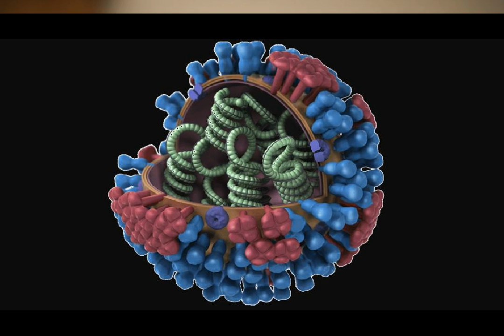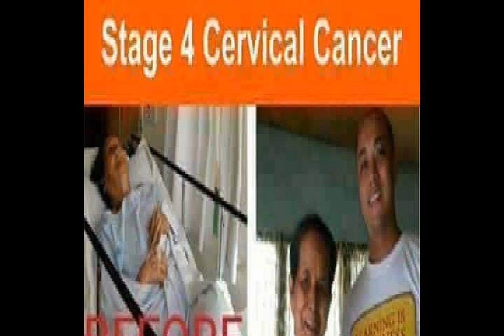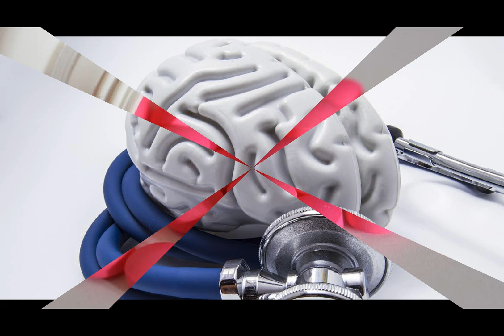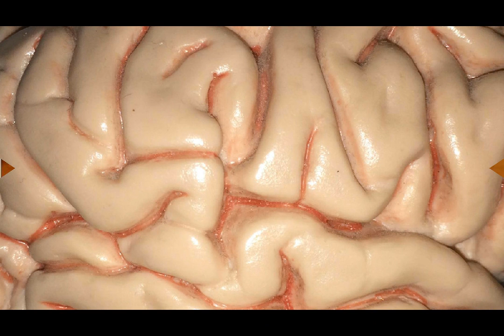U /S FDA SETS THE STAGE FOR EARLIER STAGE ALZHEIMER TREATMENT .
FDA PROPOSED GUIDELINES COME IN A WEEK WHEN MAJOR  DISAPPOINTMENTIN THE FIELD WERE ANNOUNCED BY COMPANIES DEVELOPING DRUGS TO TREAT ALZHEIMERS  REGULATORS PROPOSED LOWERINGBAR OF CLINICAL TRIAL SUCCESSFOR EXP ALZHEIMERS DRUG BETTER ALIGN CURRENT EMPHASIS NEED TO TREAT PEOPLE BRAIN WASTING DISEASE